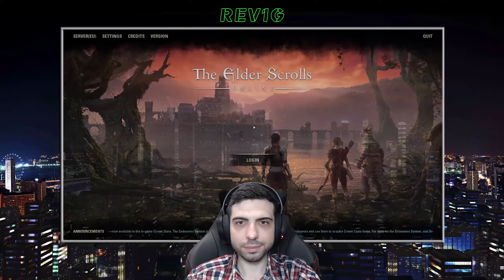THE ELDER SCROLLS ONLINE [ESO] ✅ Gameplay Walkthrough - Part 397 - AZURA'S GUARDIAN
Professional YouTuber. I'm on a mission to have more subscribers than Kim Kardashian.